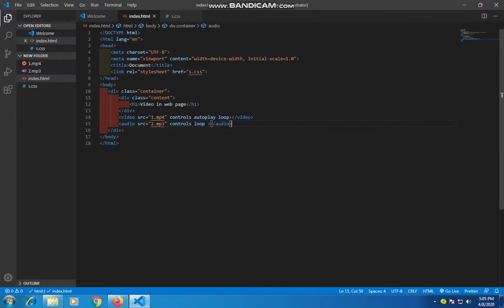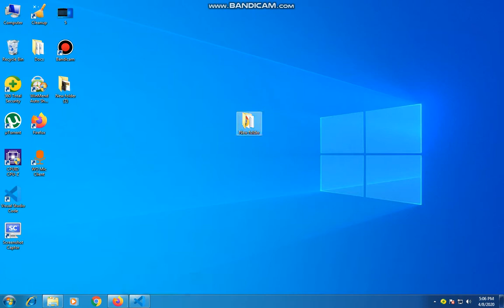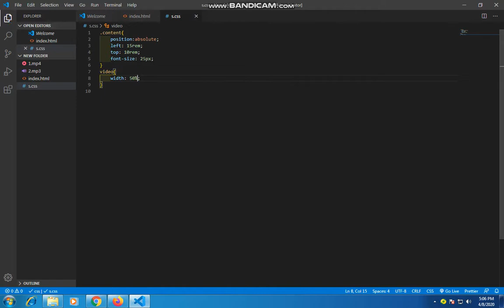How to Insert Video and Audio into a Website Using HTML5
In this video i will show u how to insert video and audio in your website using HTML5.
Techno Extra